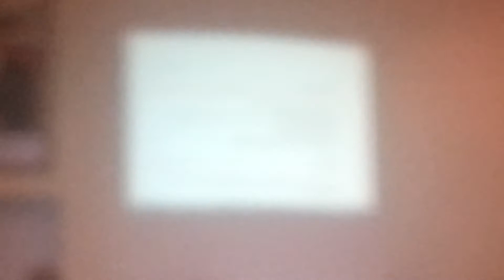دورة تدريبية حول التسلل 2